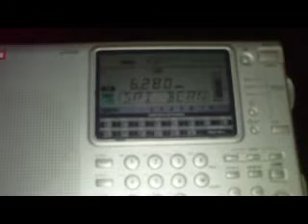All India Radio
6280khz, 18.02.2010